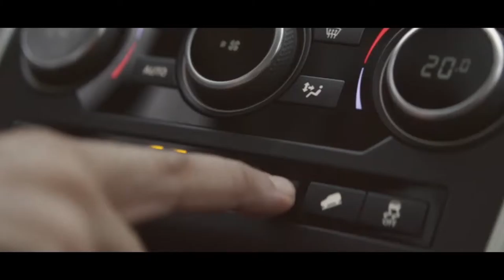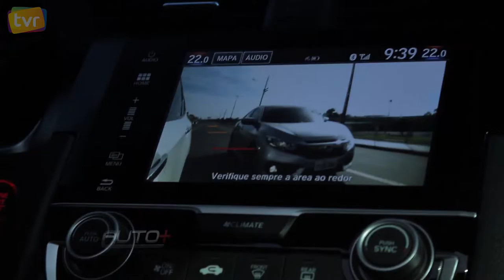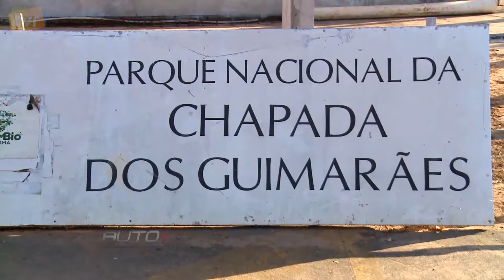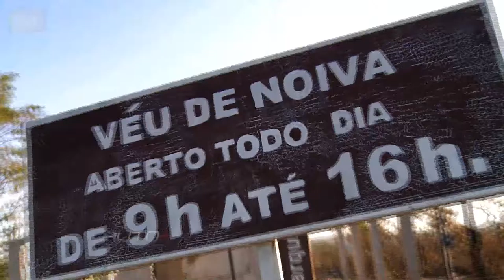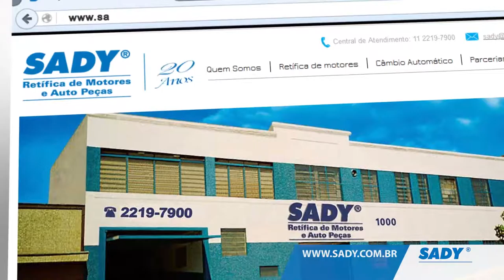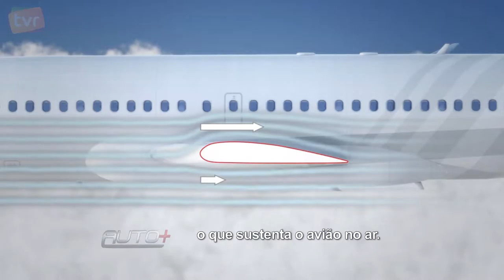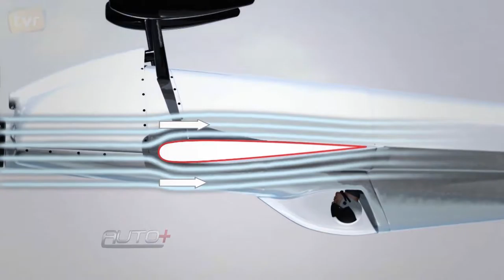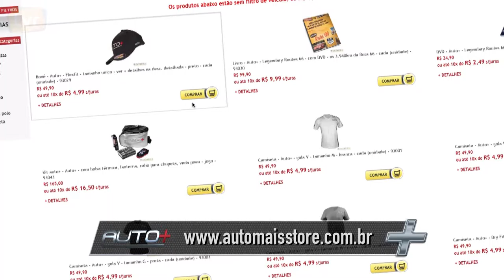Auto+ | Nova Geração do Honda Civic, Carro Sustentável, Grand Sport 2017 - TVR